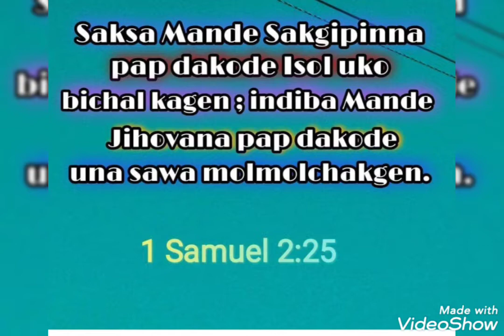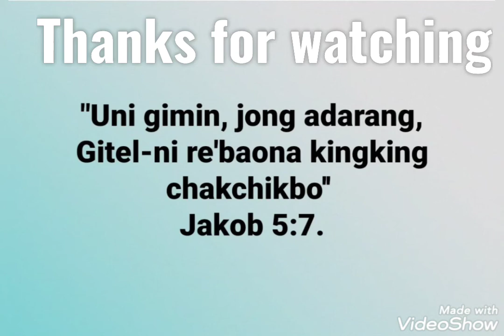Instrumental with Bible verse